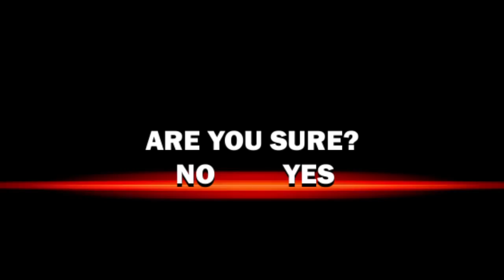Broforce #1 BOOM BOOM BOOM!!!!!!!